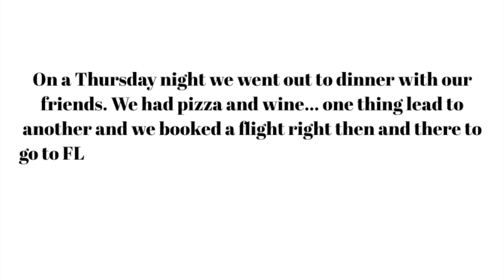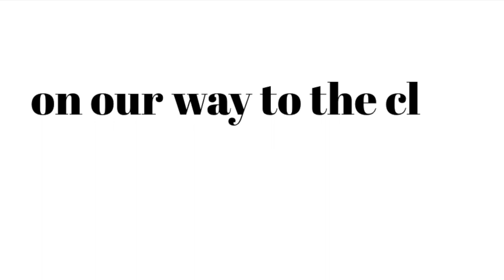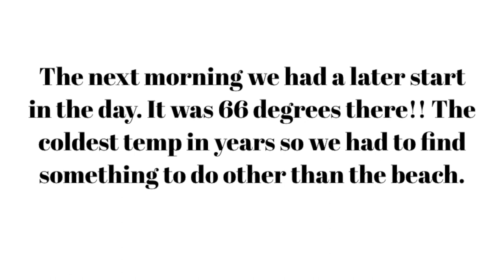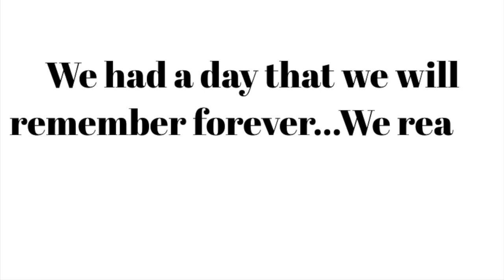Surprising our Poppy in Florida!! | Gigi Graziano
Hi!!
My boyfriend, brother, and myself decided to book a trip to Florida with just a weeks notice. The plan waste surprise my grandpa and his girlfriend. AND that's just what we did. Hope you enjoy xo

FAQ ‣
Age: 21
Height: 5”3
Ethnicity: Cuban & Italian